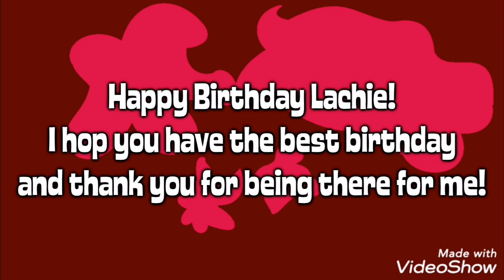Momentos Graciosos Parte 82 (Distribuido Por Wii Sports Channel) (Momentos Fracasados)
Percyandduckfan94
Happy Tree Friends
Mr. Men Show
Simon Rabbit
31 Minutos